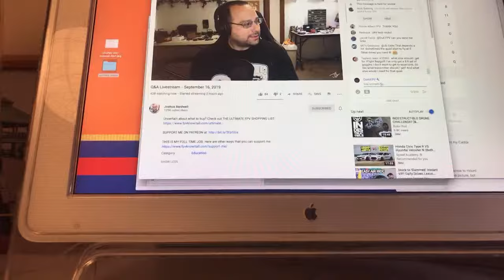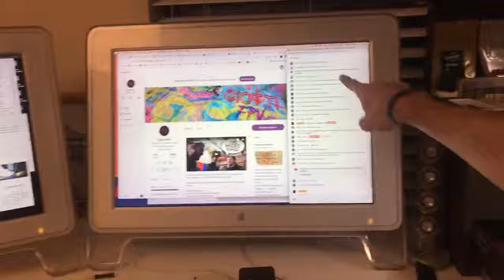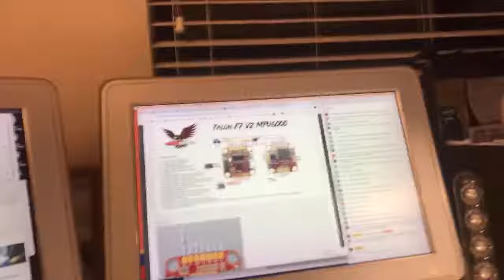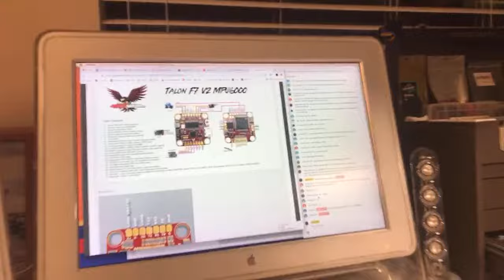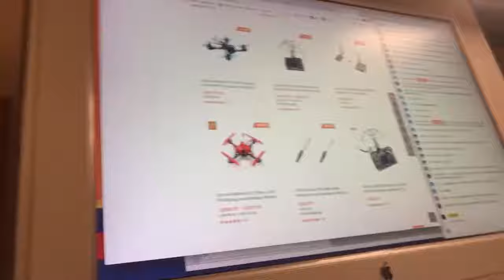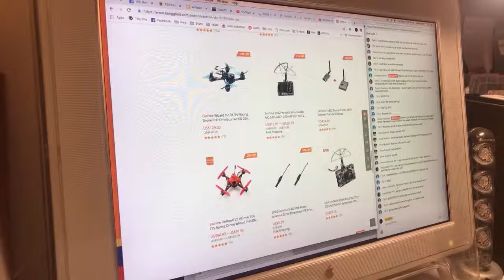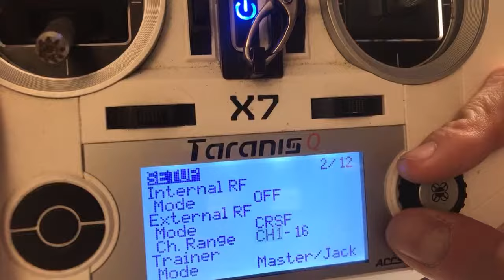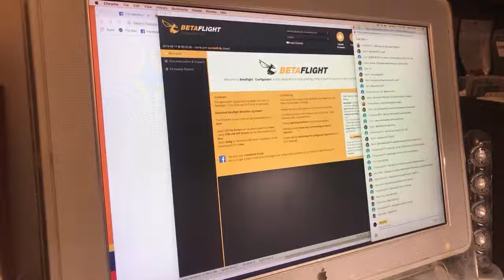Fixing the Acrobrat (again)